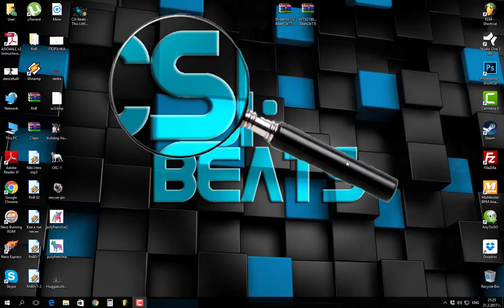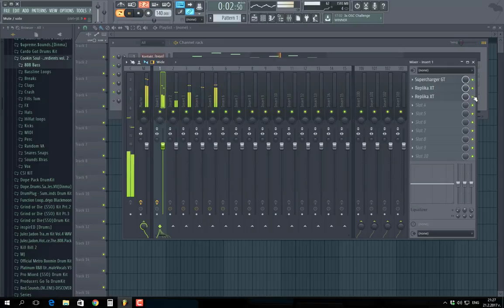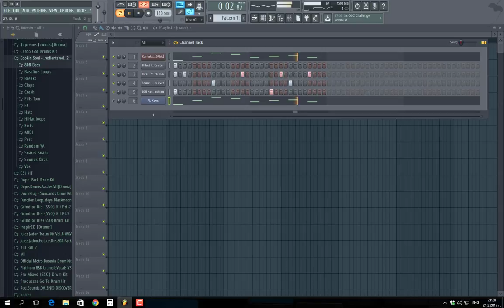New Plugins Vs Old Plugins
It's 2k17 so stop using old stuff :)